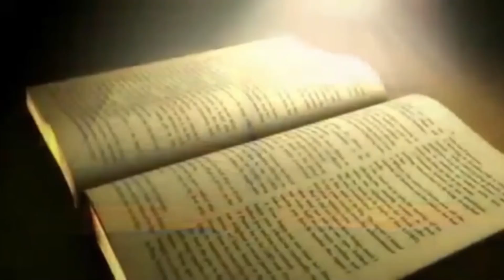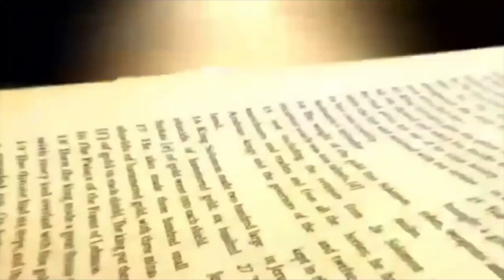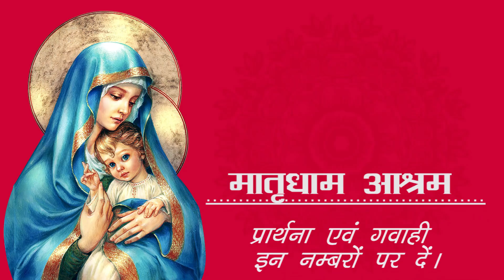Daily Bread | रोज की रोटी | Word of God | Matridham Ashram, Fr.Anil Dev. IMS 03-08-2021